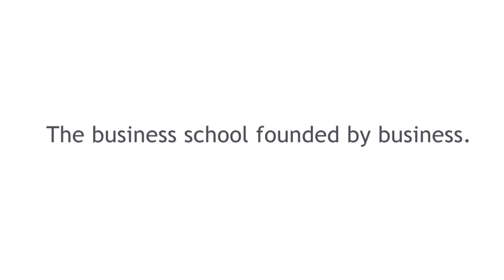ESMTcast - "90 Seconds with . . . Franz Fehrenbach"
ESMT European School of Management and Technology talked to Franz Fehrenbach, Chairman of the Supervisory Board, Robert Bosch GmbH, about an agenda 2020, industry and innovation in Germany, and the challenge of China. He spoke at the ESMT Executive MBA Capstone Session.

Franz Fehrenbach  is a member of the U.S. Board of the Presiding Committee of the BDI (Confederation of German Industry), of the Asia Pacific Committee of German Business, and of the BBUG (Baden-Baden Entrepreneurs' Conference), a member of the Senate of the Max Planck Society as well as of the board of the Stifterverband, a joint initiative of German industries to promote science and higher education, a member of the supervisory board of BASF SE, and a member of the advisory board of Stihl Holding AG & Co. KG.